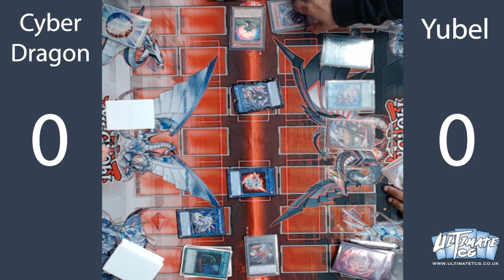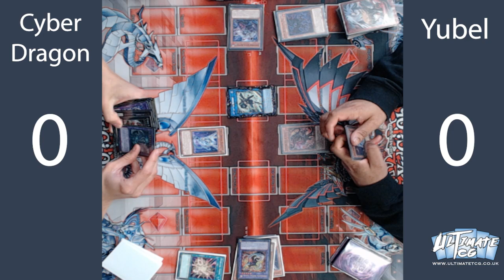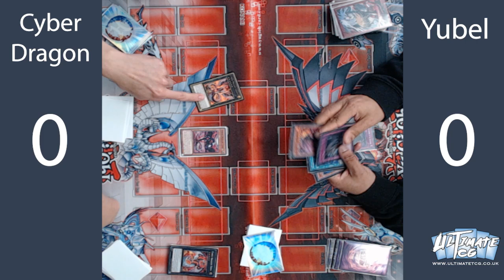UltimateTCG: YuGiOh! Tournament Round 3 Cyber Dragon vs Yubel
Third round of the yugioh UltimateTCG tournament is Cyber Dragon vs Yubel.